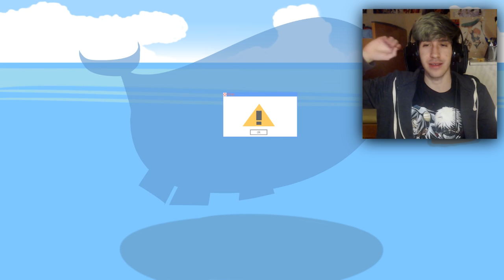¡ ATAQUES RAPIDOS ! ANIMACION PARODIA DE POKEMON MUY RANDOM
¡ ATAQUES RAPIDOS ! ANIMACION PARODIA DE POKEMON MUY RANDOM - Animación de pokémon

Reglas Pokémon Fuseion
Reglas:
- Se puede capturar el primer pokémon de la ruta que no tenga ya capturado el otro siempre que sea un pokemon fusionado.
- Si un Pokemon muere, no se podrá usar más.
- Se podrá comprar 10 pokeballs y 3 pociones por tienda.
- Sólo podemos curar a los pokémon dentro de los combates, no fuera de ellos a excepción de problemas de estado.
- El ganador sera el que llegue mas lejos sin perder ningun combate o si llegamos al mismo sitio, el que tenga menos muertes en el contador de muertes.

Cuentas en Showdown:
GrilloGrillao / Lugreon